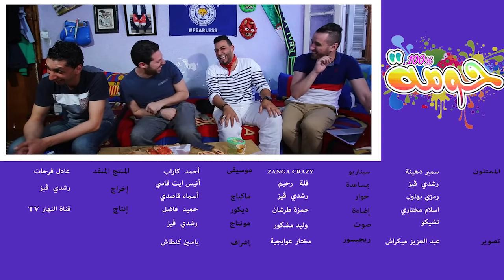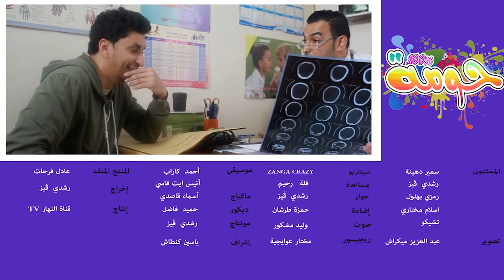les médecins // 100% Houma // ZANGA CRAZY 2016 // EP 09